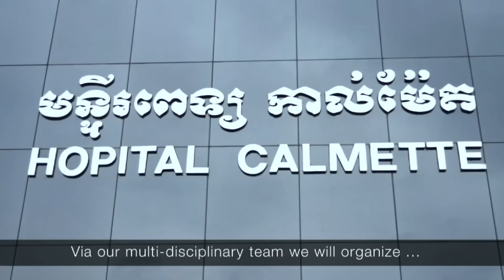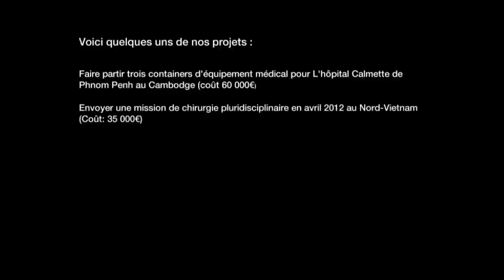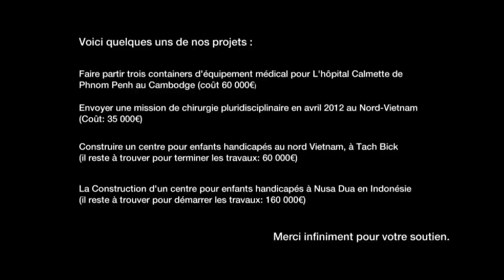Action Aide Asie - Helping children in Asia suffering from handicap and health problems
Action Aide Asie - Some of our actions to help the poorest children of Asia suffering from handicap and health problems.